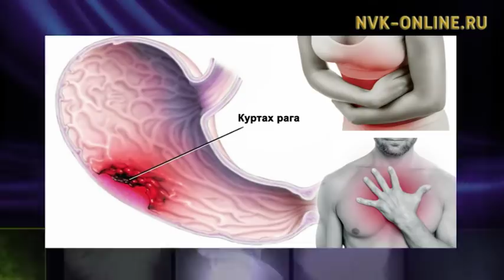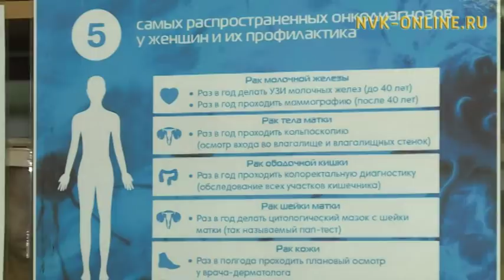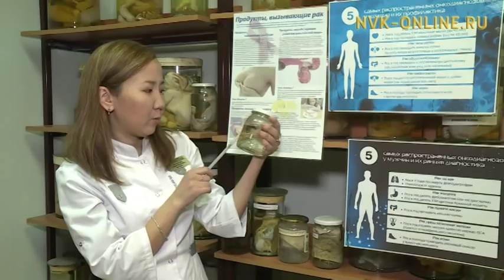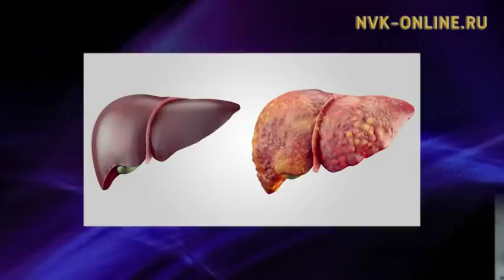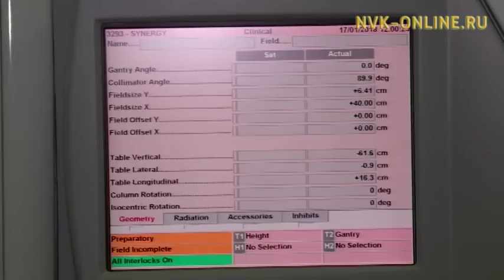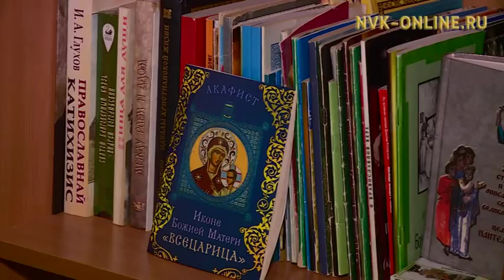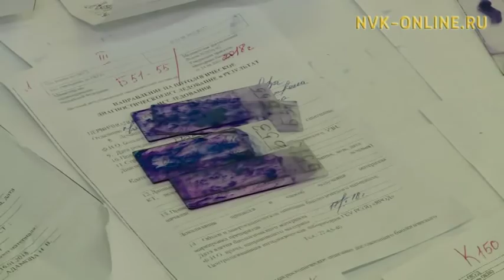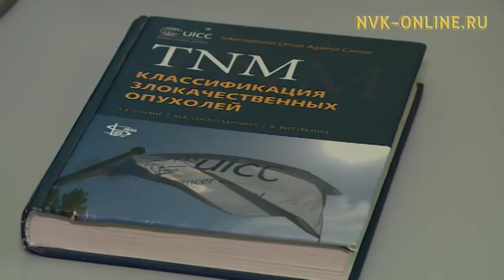Искэҥ ыарыыларын Саха сиригэр хайдах эмтииллэр? "Эмчит" (03.02.2018)